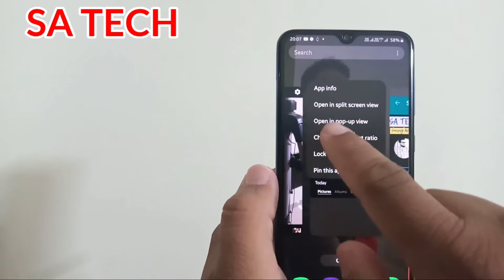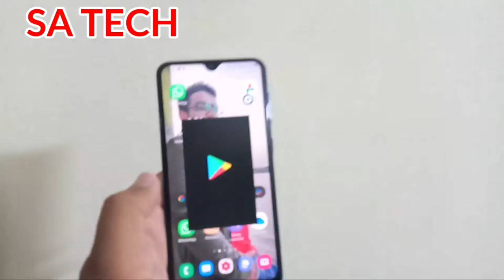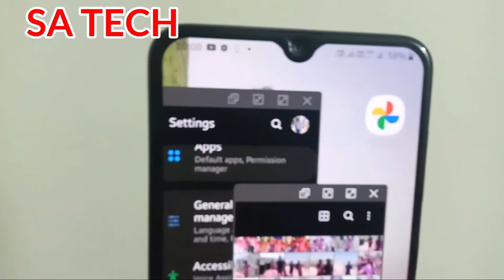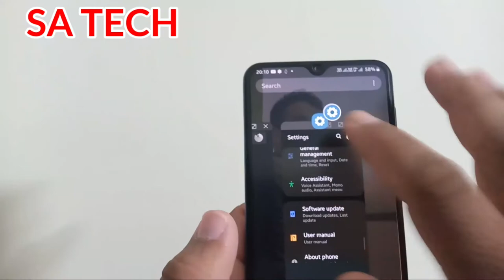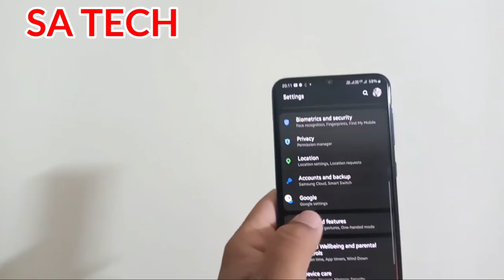Samsung Smart Popup View All Hidden Settings,Samsung Samsung Smart Popup View Hidden Features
In this Video I describe about
Samsung Smart Popup View all Hidden Settings